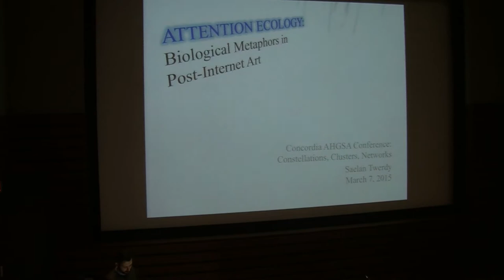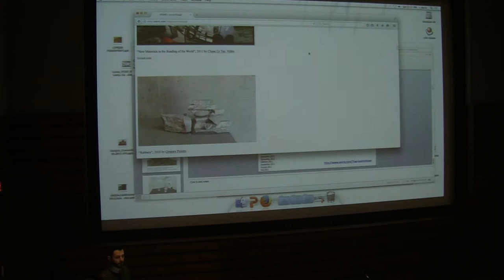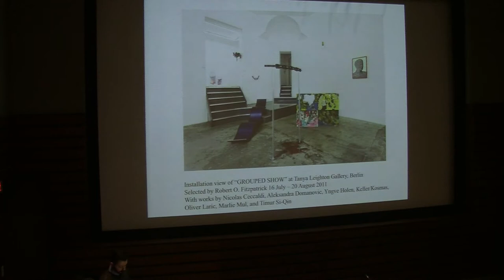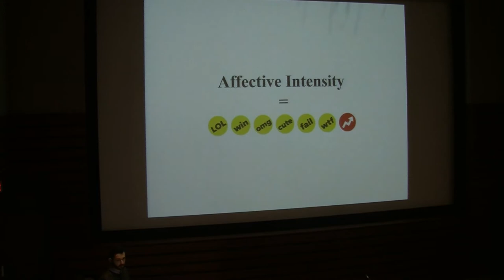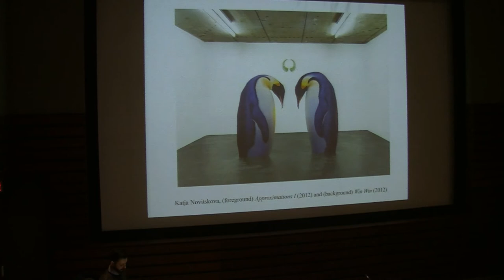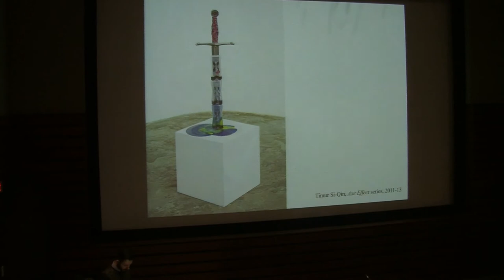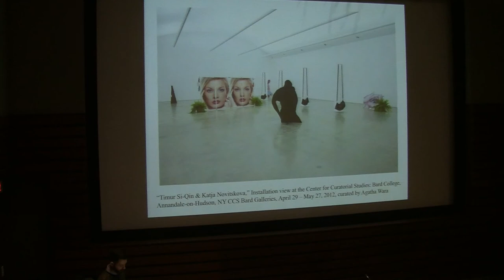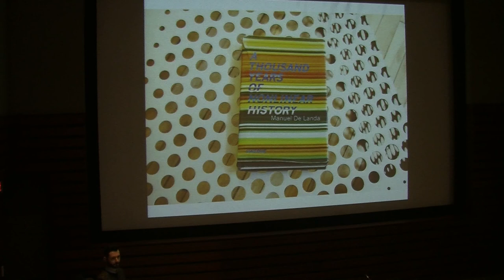Attention Ecology: Biological Metaphors in Post-internet Art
Saelan Twerdy for "Network Cultures" on March 7 2015.